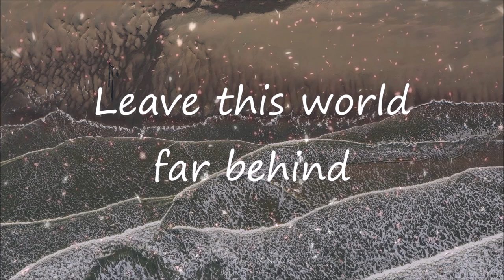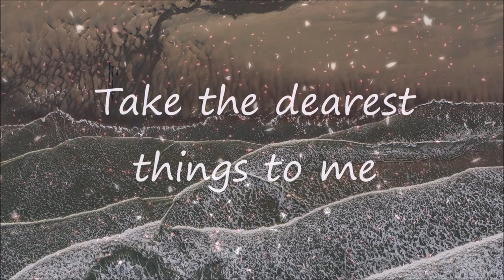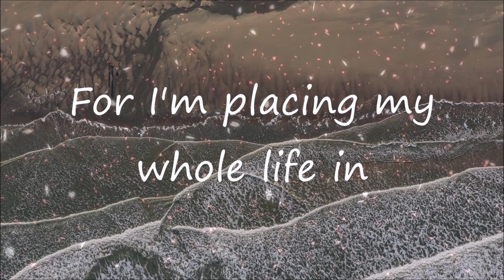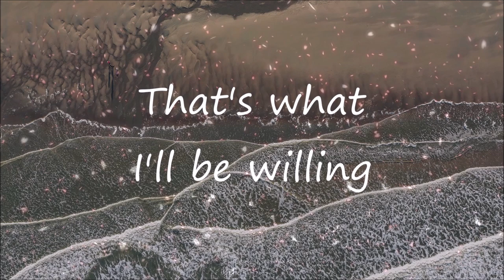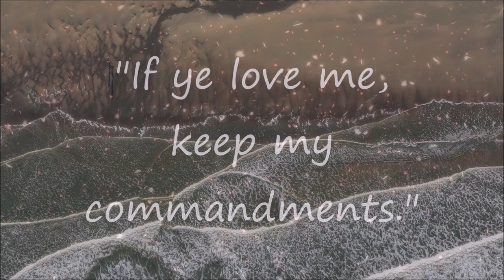Whatever It Takes Lyrics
Whatever It Takes by Nguyen Family from North Valley Baptist Church
Lanny Wolfe, Marietta Wolfe - 1975 Lanny Wolfe Music/ASCAP
(adm. by Capitol CMG Publishing)
John 14:15 (KJV)
"If ye love me, keep my commandments."